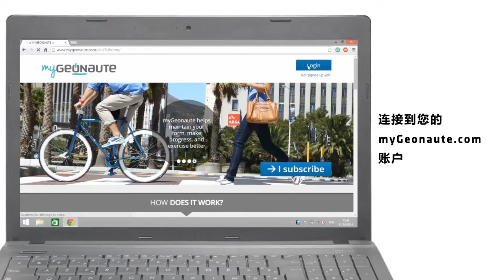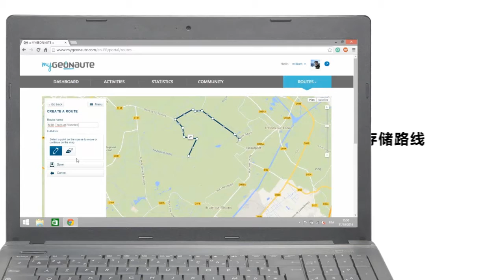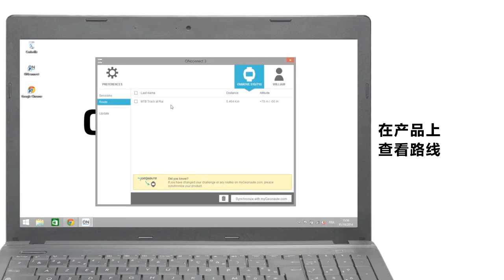ZH - SAV - myGeonaute - GEONAUTE - 怎样创建新路线并导入到我的产品上